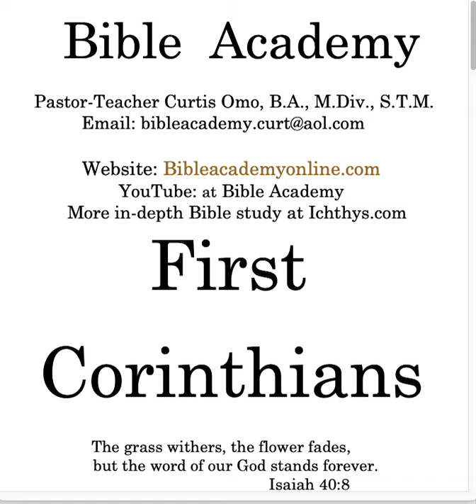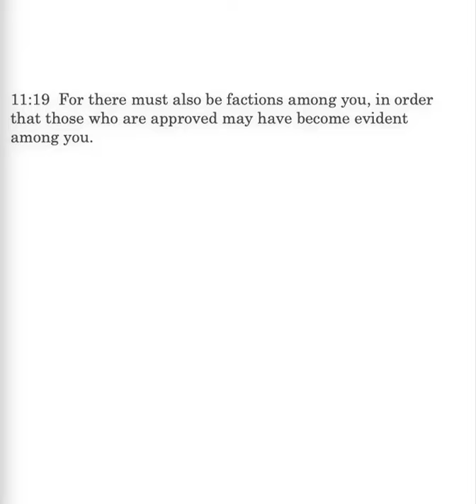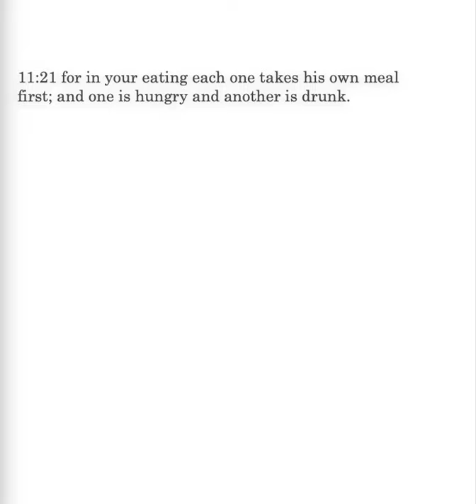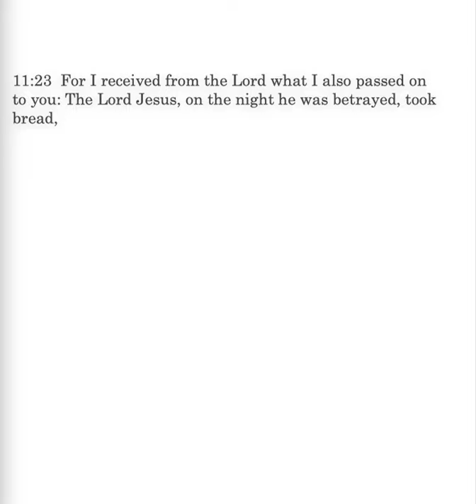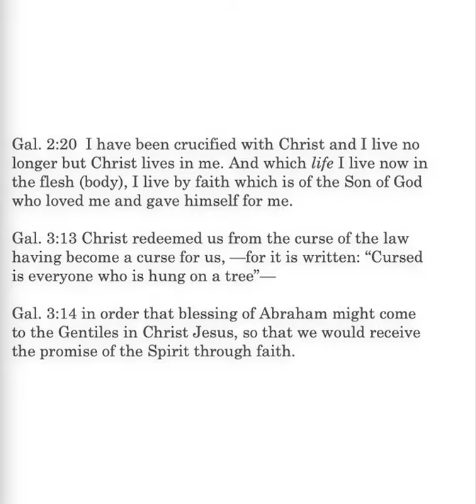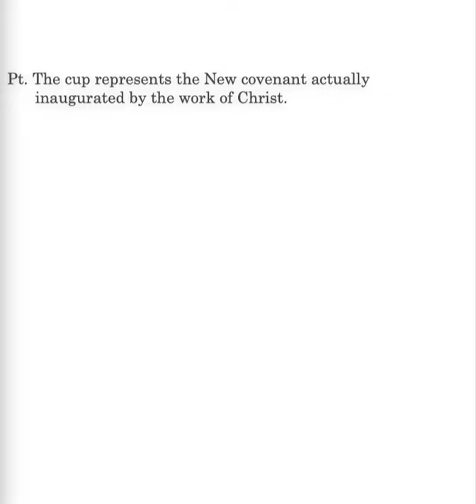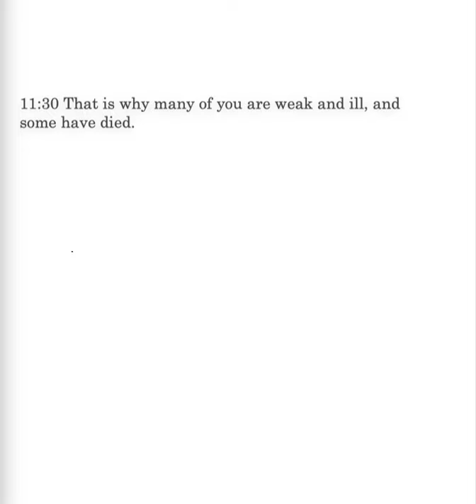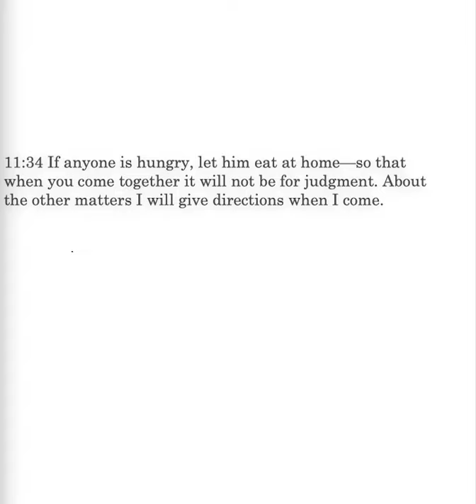1 Cor. 11:17-34 Lesson 34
1 Cor. 11:17-34: divisions and factions; selfishness at the Lord's supper; Lord's supper; a memorial; new covenant; body and blood of Christ.
Bibleacademyonline.com